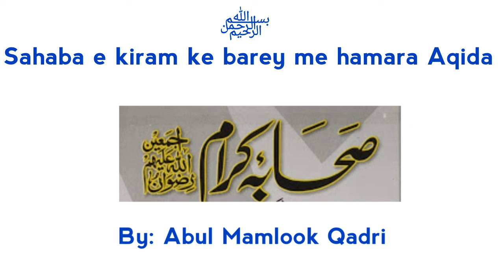Sahaba ke barey me Islami Aqaid/صحابه كرام کے بارے میں عقیدے/सहाबा के बारे में अकाइद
Sahaba e kiram key barey me aqaid par ek lecture/Book-Faizane Farz Uloom/Author-Mufti Hashim Attari/page No.125-128/Bahare Shariat ka khulasa/aawaz-Abu Mamlook Qadri